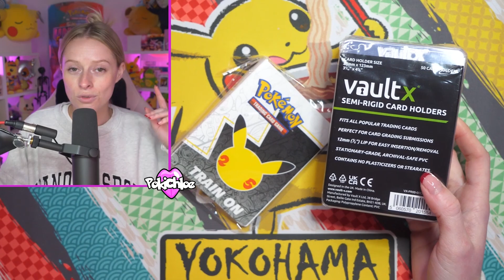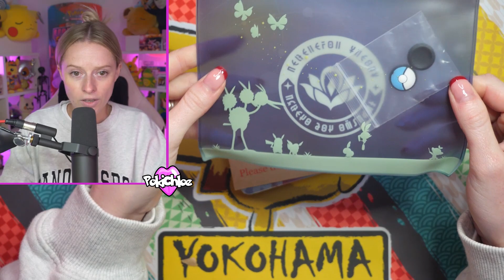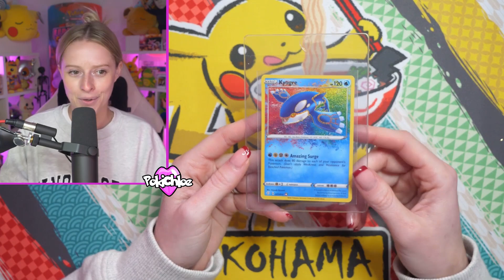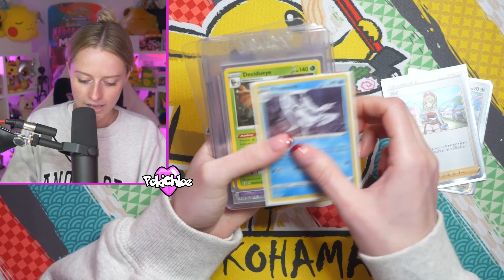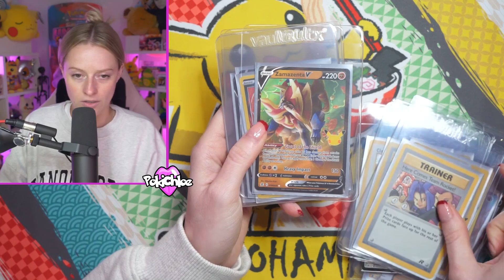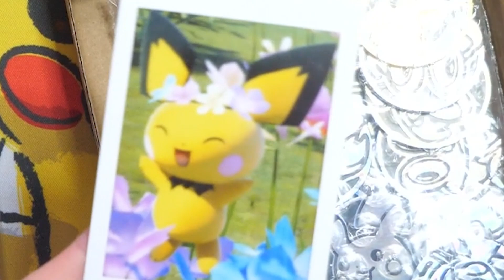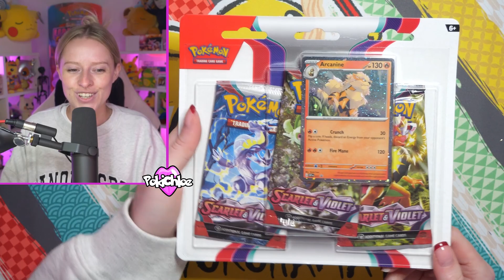I Can’t Believe He Sent Me THIS To Giveaway!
My TCG Store!